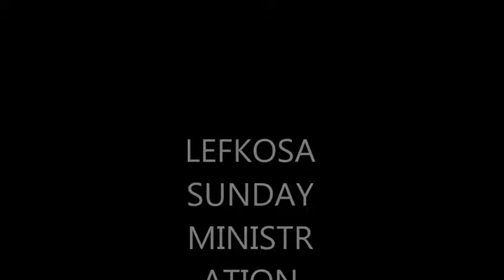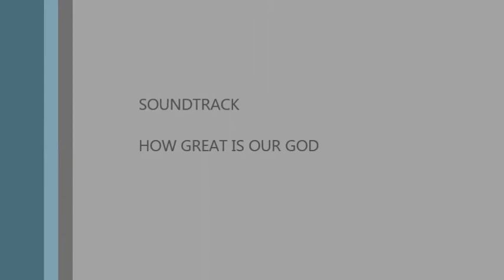lefkosa choir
Greate  is our God